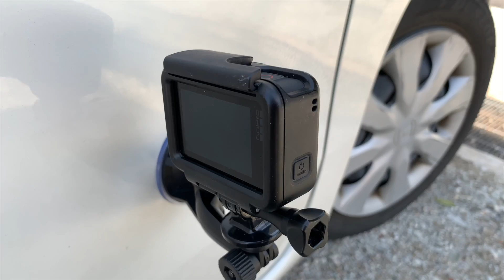峠で撮影をしてたらカメラが落ちた 前編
GoPro落ちてテンションめっちゃ下がりました　続きあり動画です サムネに写ってるのは匿名ミラージュのお嬢です